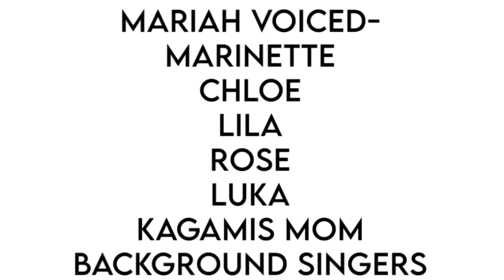I voiced over perfection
Today me and my friends voiced over a season 5 miraculous ladybug episode perfection